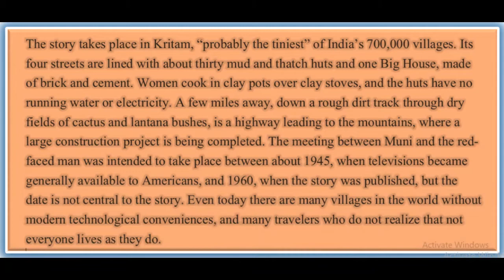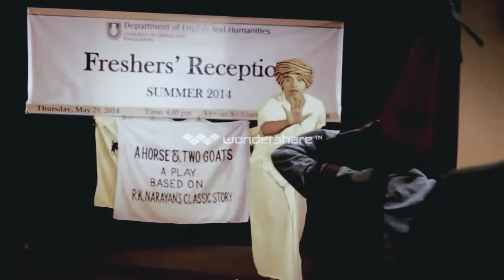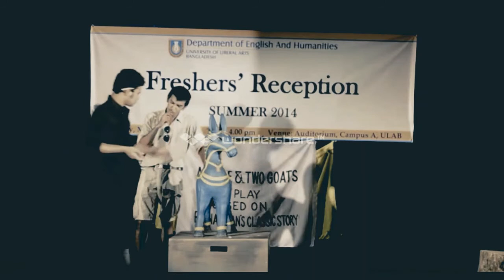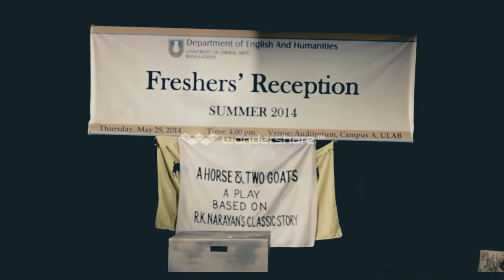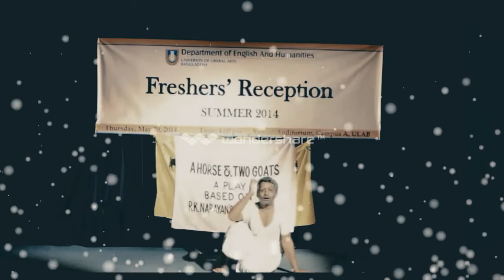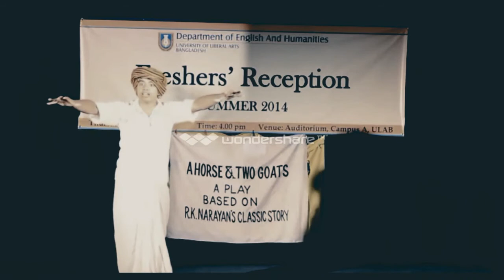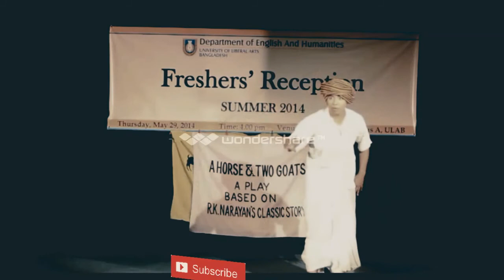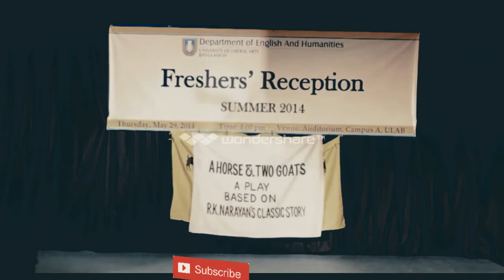A Horse And Two Goats by R. K. Narayan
“A Horse and Two Goats”is a short story written by acclaimed Indian writer R.K. Narayan. The story was first published in 1960 in the Indian newspaper The Hindu. It did not reach a broad international audience until it was published again in 1970 as the title story in Narayan’s short story collection A Horse and Two Goats and Other Stories. The story appeared for a third time in Under the Banyan Tree, another volume of Narayan’s short stories published in 1985. Although the story was generally praised by critics, it is not one of Narayan’s more well-known works.